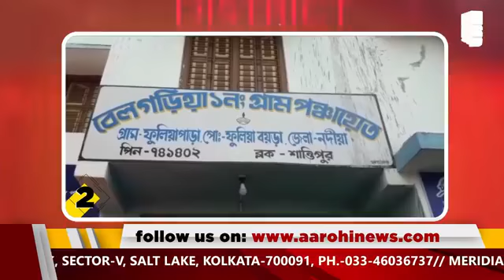Aarohi Speed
@Aarohi News